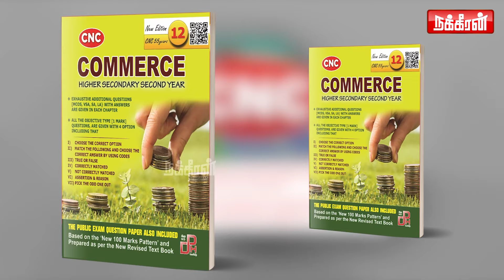ஓட்டு வரலயா... சரி விடு கடவுளை மாத்திலாம்... பாஜகவை வெளுத்தெடுத்த Karu Palaniappan | Modi | BJP